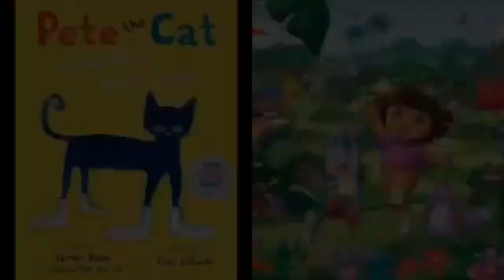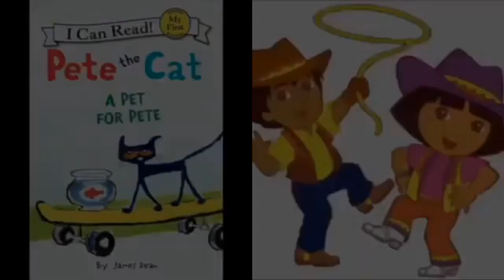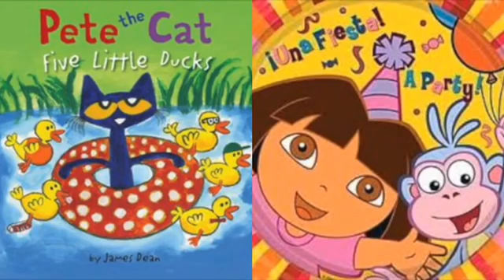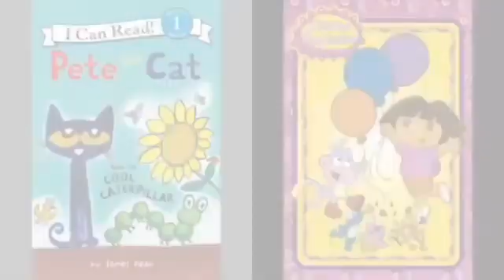MERGED - Pete The Cat and Dora The Explorer Outside